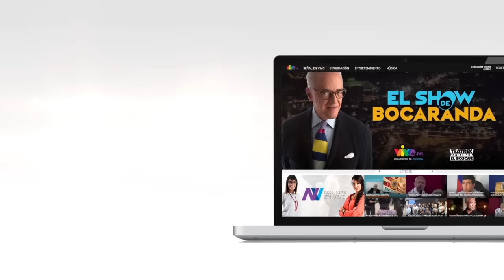Edgar Gutiérrez en ElShowDeBocaranda | VIVOplay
El consultor político Edgar Gutiérrez, analiza junto a Nelson Bocaranda los resultados de las elecciones parlamentarias del 6D en Venezuela, así como el por qué del mismo en ElShowDeBocaranda.